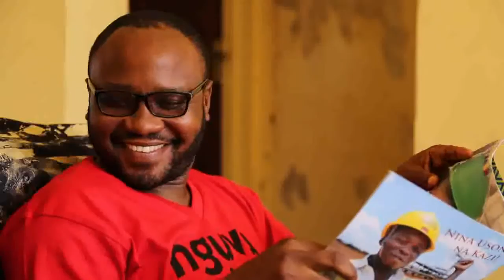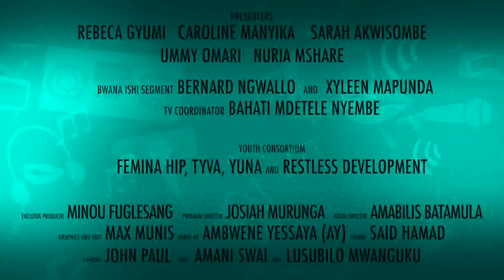Fema TV Show Nguvu ya Binti - Episode 1 - Introduction show